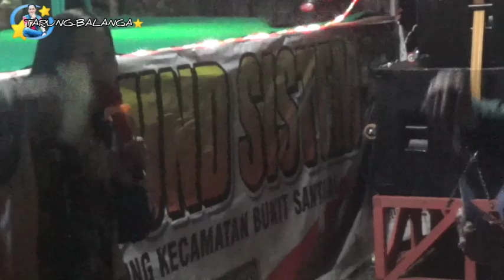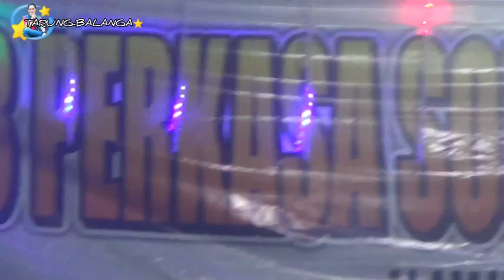Tandak Timang_Risna L Agan (Fart |) Penganten Srianti & Akbar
Tbg_Kaminting Bersama TARUNG-BALANGA chanel Kusanto Panggu Wa:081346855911 Hp:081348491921